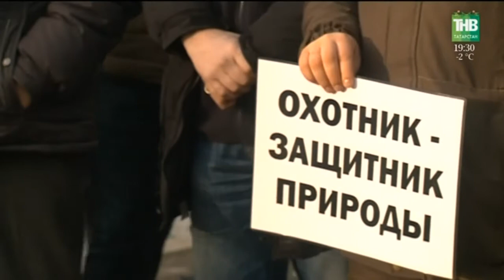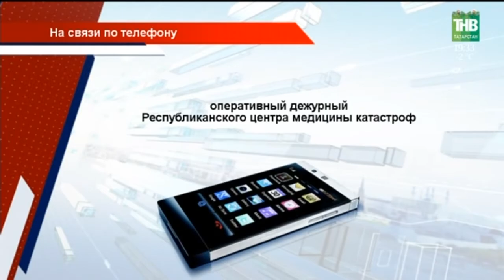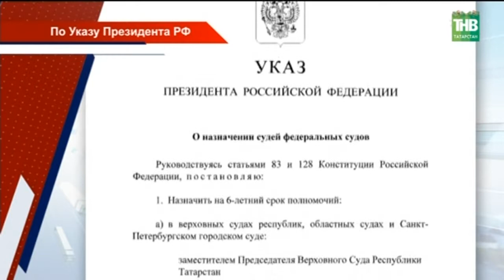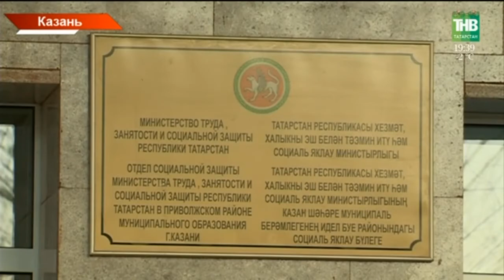Новости Татарстана 04/01/18 ТНВ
→ Четверо погибших и столько же в больницах – в тяжелом состоянии. Страшное ДТП с большим количеством пострадавших произошло сегодня на Пестречинской трассе. Лоб в лоб столкнулись два легковых автомобиля. О масштабе трагедии говорит и то, что для перевозки жертв потребовалось задействовать вертолёт. И на место аварии прибыл главный автоинспектор республики.
→ Охотники могут потерять своих собак. Депутаты Госдумы им предлагают перейти на бесконтактную притравку. В этом случае, по мнению охотников, они уже не смогут тренировать своих питомцев на дикого зверя. Почему русская охота может остаться без гончих?
→ В республике в самом разгаре сезон зимней охоты. Заяц, кабан и лось. В Татарстане 99 охотничьих хозяйств, и почти треть всей территории - охотничьи угодья.
→ Чудеса случаются! Настоящая новогодняя история приключилась сразу в двух городах республики. Семейные узы удалось восстановить спустя полвека. В Елабуге 50 лет назад родились двойняшки - Любовь и Надежда. Одну девочку мама забрала в семью, а вторую - Любу, оставила в роддоме. Думала, на время. Но девочку успели удочерить.  С тех пор о ее судьбе никто не знал. Однако, дочь второй из двойняшек решила тетю отыскать. Что из этого получилось?
→ Не уступили бы города республики и по качеству организации отдыха. Солнечная и чуть морозная погода благоволила сегодня заняться самыми разными видами спорта. Благо для этого есть все условия. Какие занятия облюбовали казанцы?
→ А вот любителей водить хороводы ждут в Богатых Сабах. Герои мультфильмов, компьютерных игр, домашние животные и даже восьмиметровый снеговик. Как по музею ходят сабинцы по улицам посёлка. Район вполне может претендовать на лидирующее место в республиканском конкурсе на лучшую праздничную площадку.
→ В Казани были белые медведи, а в Челнах – белые волшебники. Сегодня в Автограде сразу на трёх площадках прошло сказочное шоу - с гастролями приехал уличный театр "ИзумИ".
→ 40-ой «Дакар» для 30-тилетней команды «КАМАЗ-Мастер». Экипажи легендарной "Синей-Армады" готовы ринуться в бой за очередными бедуинами. Через два дня стартует очередная серия знаменитого ралли. В этом сезоне "Дакар" пройдёт по территории трёх стран - Перу, Боливии и Аргентины. Какие сюрпризы готовят нам юбилейные старты?

Координаты:
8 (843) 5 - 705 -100

Таяну ноктасы. В эфире: пн, вт, ср, чт - 19:00

Вечерняя игра. В эфире: пн, вт, ср, чт - 22:10

7 дней. В эфире: вс - 19:30, 21:30